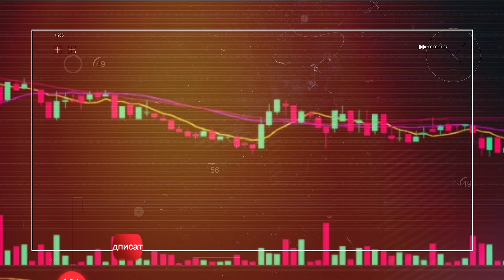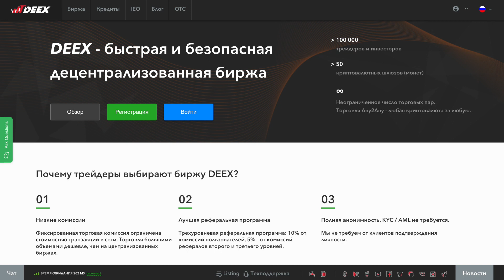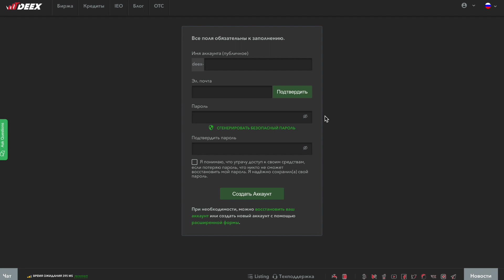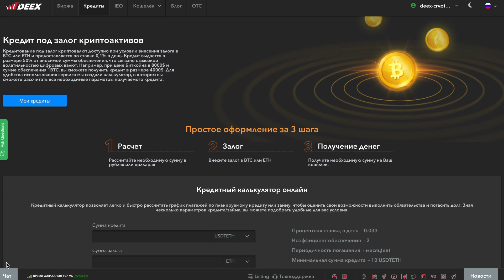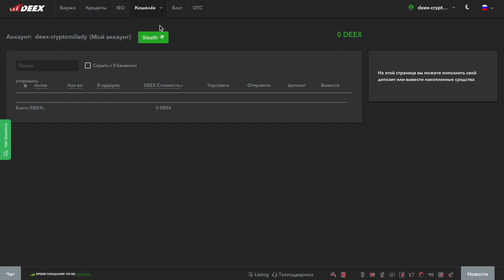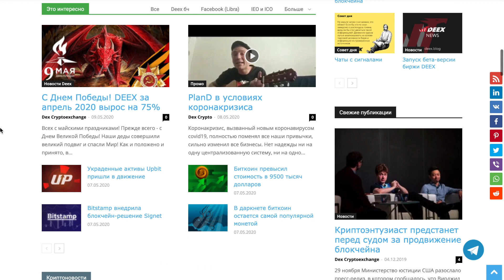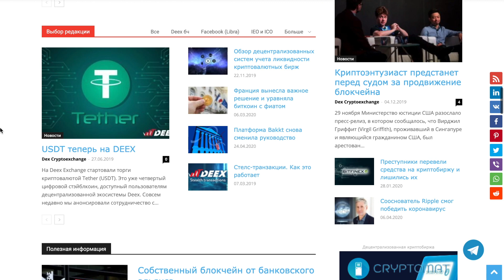📈DEEX - быстрая и безопасная децентрализованная биржа 🚀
Биржа Deex предоставляет надежную и удобную платформу для быстрой торговли, покупки или продажи криптовалют. В настоящее время для торговли доступно более 20 криптовалют, включая Биткоин, Эфириум и многие другие популярные и прибыльные альткоины. Вы можете стать частью реферальной программы и получать доход, приглашая трейдеров. Программа Deex Node позволяет получать пассивный доход, владея прибыльным финансовым инструментом.

►  BTC: 1M8jwoieZrtsgX8D2raDf2DuKKcT9ZhmGB
►  ETH: 0xE05F41f14e87bc5c52FB396b4e2591475CacFFa7
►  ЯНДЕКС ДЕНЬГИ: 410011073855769